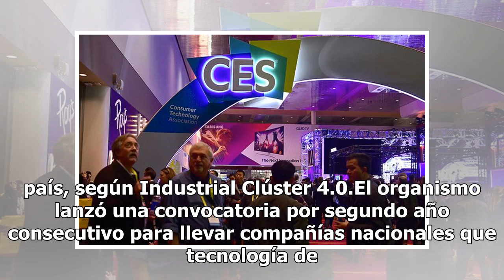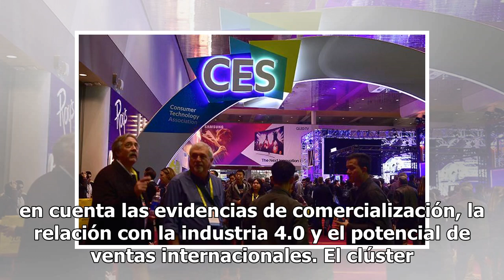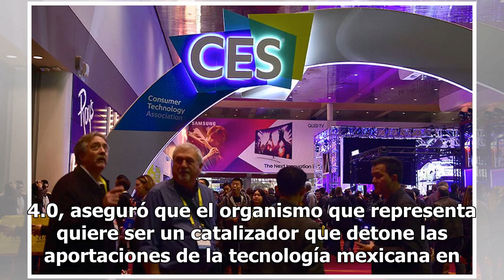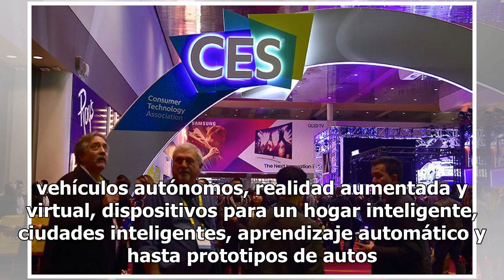Mexicanos a Las Vegas, expondrán 30 firmas en el CES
El Consumer Electronic Show (CES) de Las Vegas, Estados Unidos, que presenta las innovaciones tecnológicas más importantes del año, inicia este domingo con conferencias de prensa que darán un adelanto de lo que podrá ver el público entre el 8 y el 11 de enero. En el evento, México estará representad...